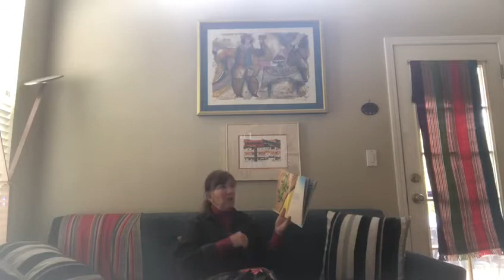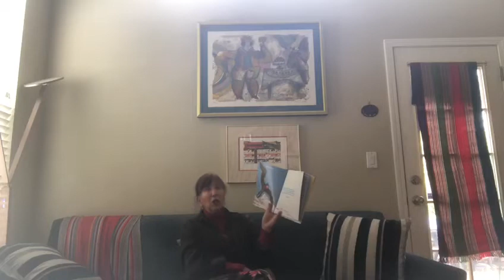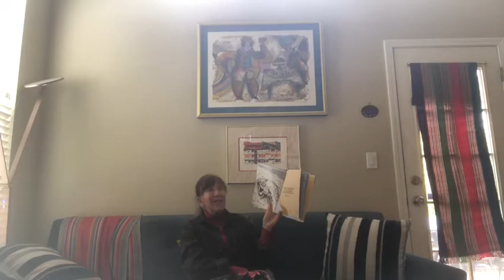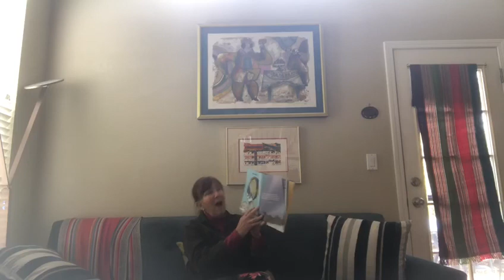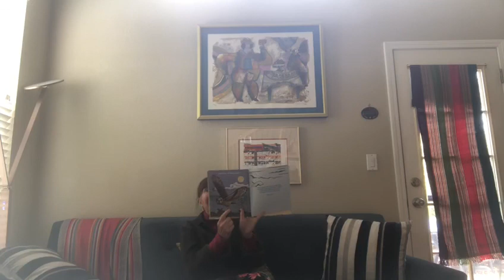Guessing Book with Susie